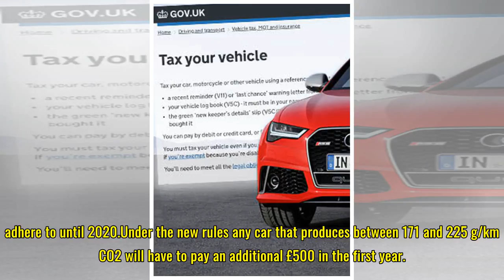Car tax 2018 - These cars will cost £500 more to tax from April